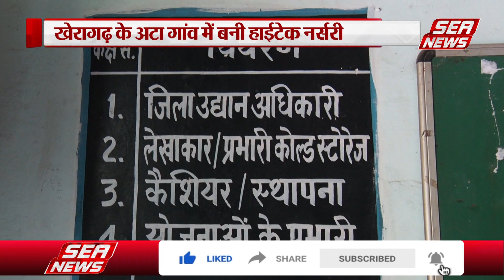Horticulture Department : मात्र एक रुपए में खरीदें फल और फूल का पौधा | Kheragarh | Sea News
खेरागढ़ के अटा गांव में उद्यान विभाग ने 80 लाख रुपए की लागत से हाईटेक नर्सरी बनाई है। नर्सरी में इजराइली तकनीक से पौधे तैयार हो रही है।  किसानों को नर्सरी से एक पौध मात्र एक रुपए में मिलेगा। यहां से किसान फल और फूल का पौधा आसानी से कम कीमत पर खरीद सकते हैं।

सी न्यूज़ एक समाचार केंद्र है जो आपको पूरे भारत और विश्व भर से व्यापक नवीनतम हिंदी समाचार कवरेज प्रदान करता है।